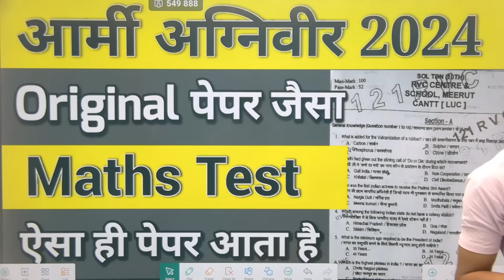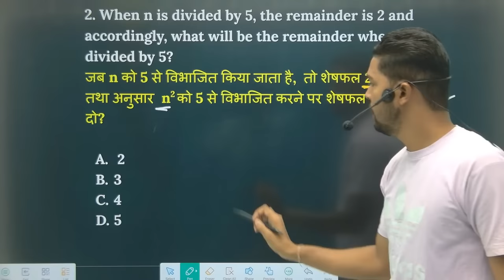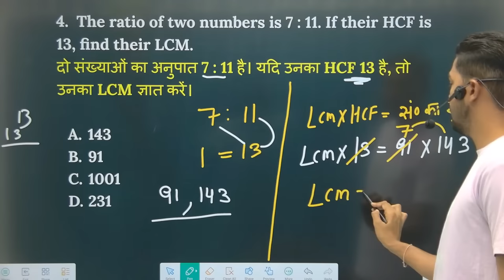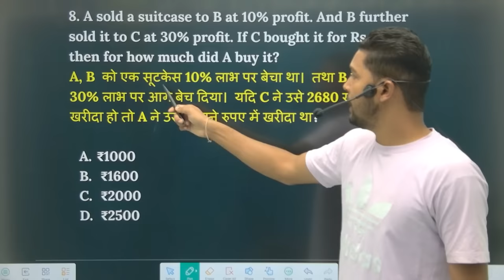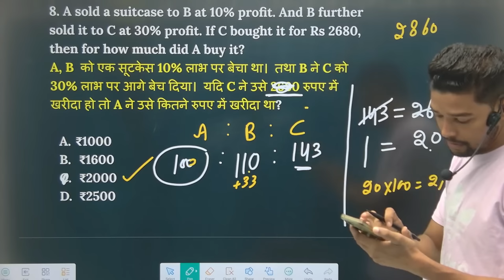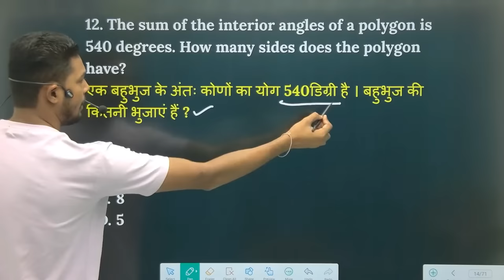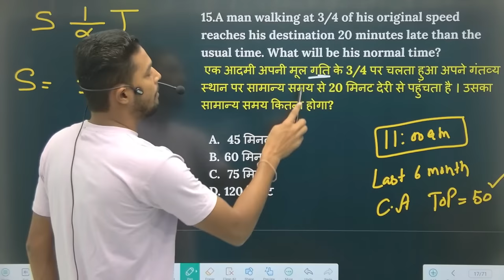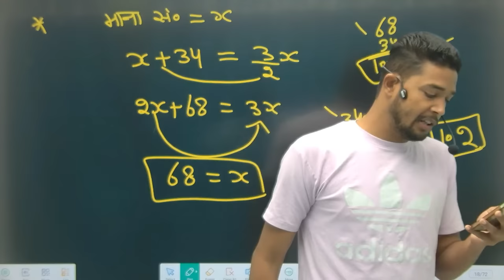Army Agniveer Maths classes 2024 | Army agniveer maths practice set 2023 | Army gd maths topic wise